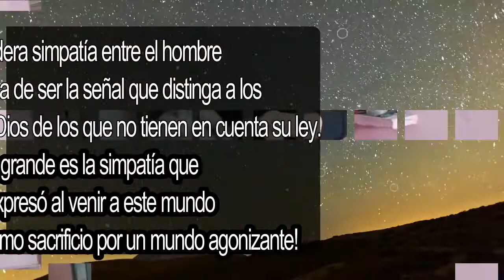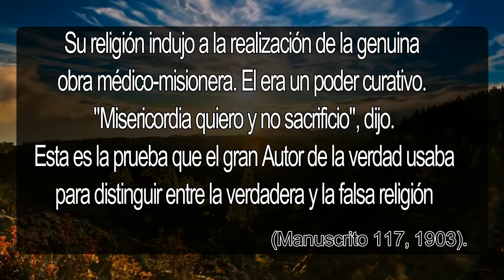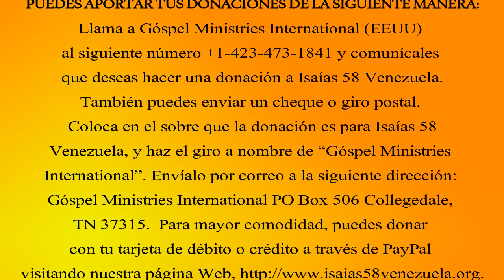ISAIAS 58 NOVIEMBRE 20211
Es un privilegio informar lo que Dios ha hecho a través de este hermoso ministerio...